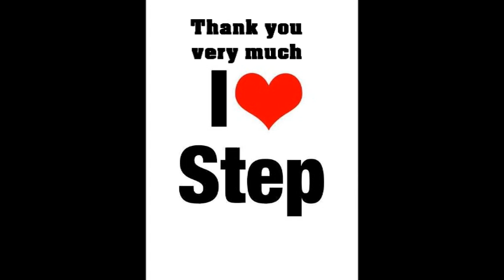Step complete Konstanzer 2013 Fabian Kühn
with complete Choreographies for fans of step aerobic and fitness trainers. Every week 3-4 new step aerobic choreographies to watch, learn and enjoy
Facebook: Fabian Roberto Kühn
1 block  32 T
4 block  16 T